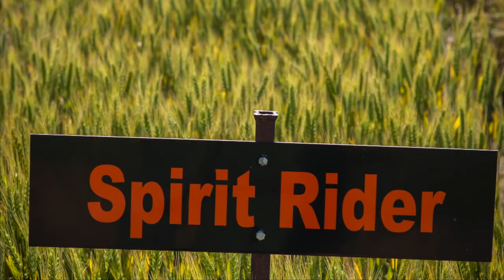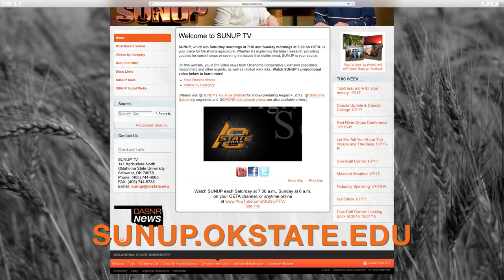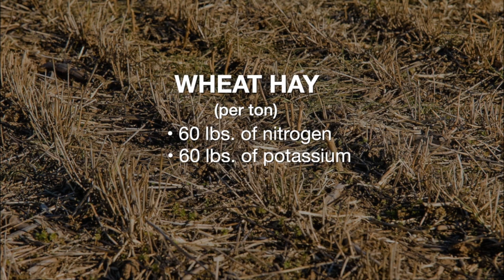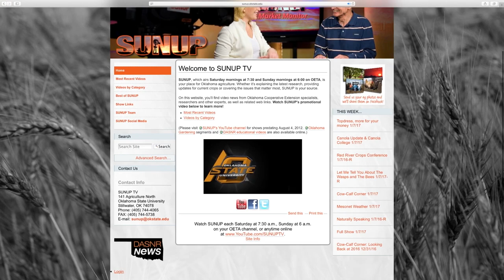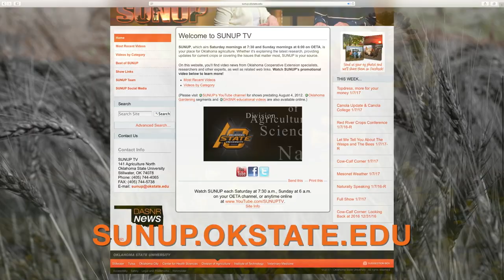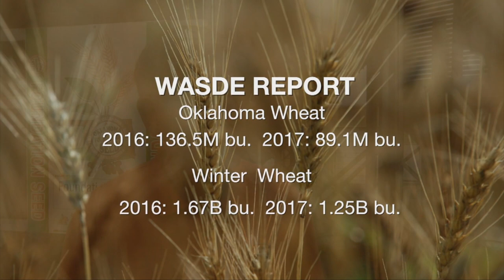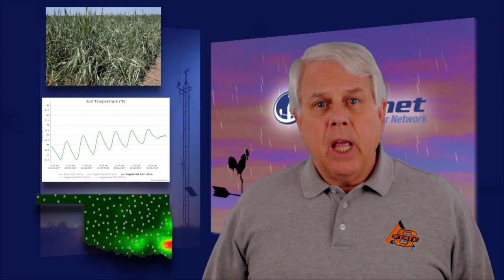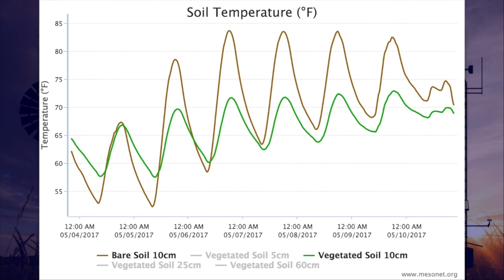SUNUP Full Show (5/13/17)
This show includes the following segments: Wheat update, Soil management, Road Trip "Ranchin' Oklahoma", Mesonet Weather, Probiotics for poultry, Market Monitor and Cow-Calf Corner.